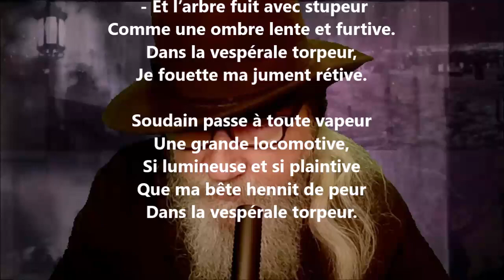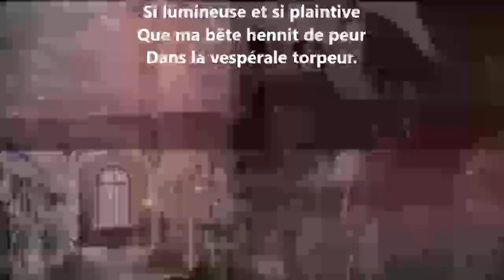La locomotive - Maurice Rollinat lu par Yvon Jean